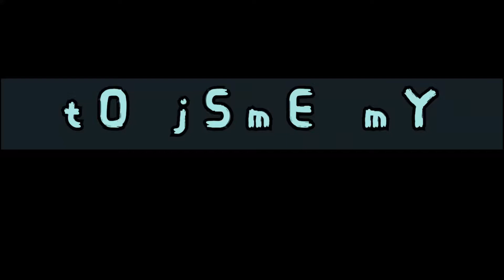Žižkovská věž v Praze 14.1.2021 (2.část)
Žižkovský vysílač je jednou z pražských dominant a současně nejvyšší stavbou ve městě, obsahuje tedy i nejvyšší stabilní bod ve městě – kótu 474 m n. m. Leží na rozhraní Žižkova a Vinohrad, v oblasti Mahlerových sadů.